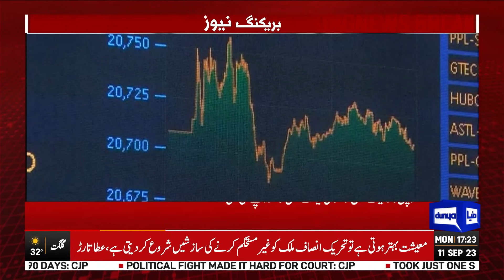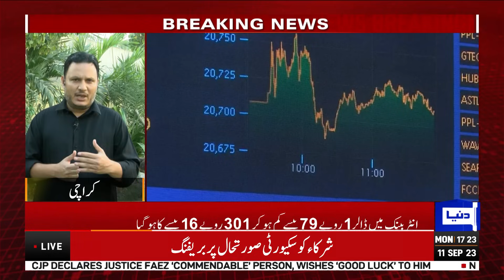Financial Shockwave: Dollar Tumbles 30 Rupees - Dunya News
In a surprising turn of events, the dollar has seen a staggering decrease of 30 rupees in both the open and interbank markets within just a few days. Join us as we delve into the factors contributing to this significant shift in currency exchange rates.